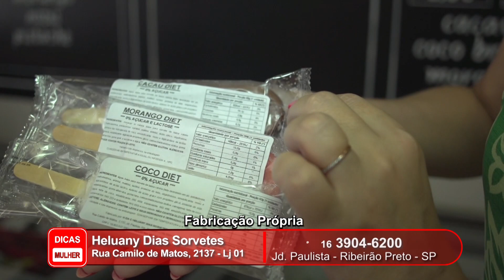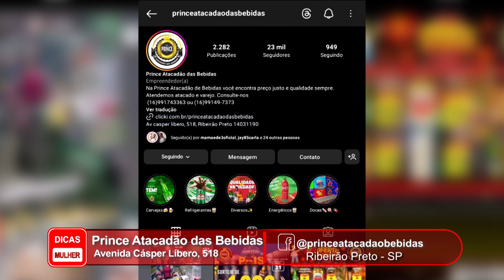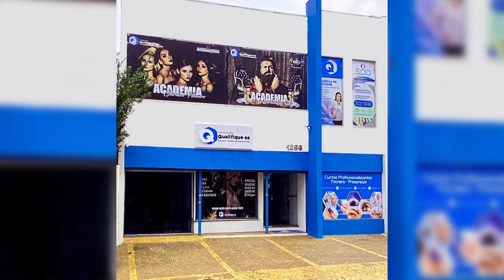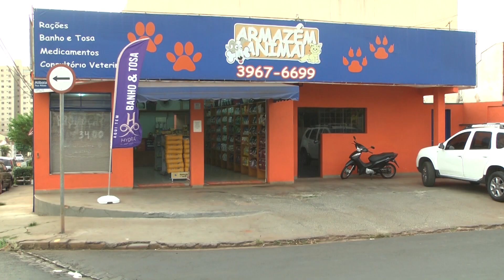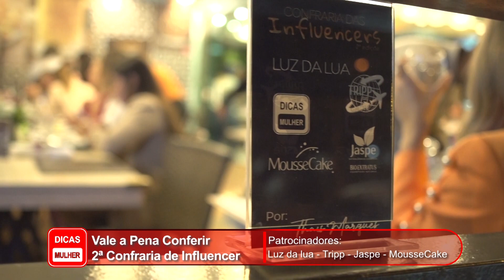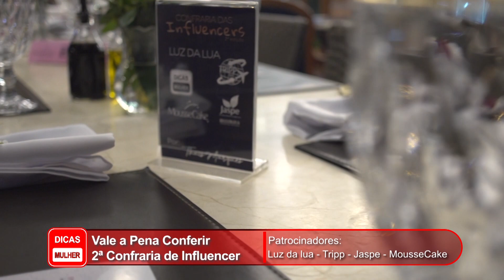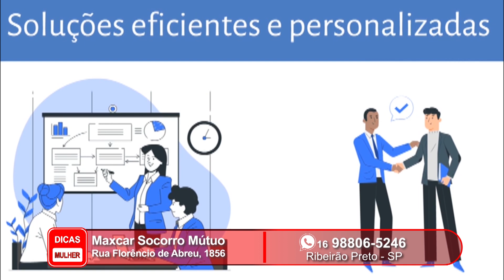Programa Dicas Mulher - Agosto de 2023 - 28-08-2023 - 296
Programa Dicas Mulher - Agosto de 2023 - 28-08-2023